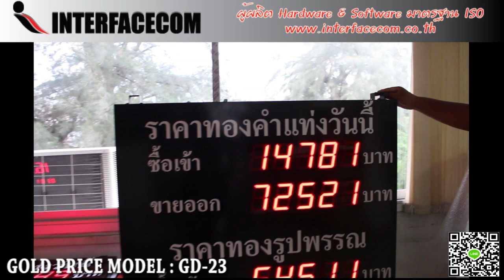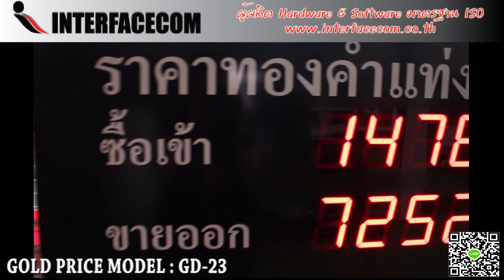454-REVIEW GOLD PRICE ป้ายทอง,ป้ายแสดงราคาทอง